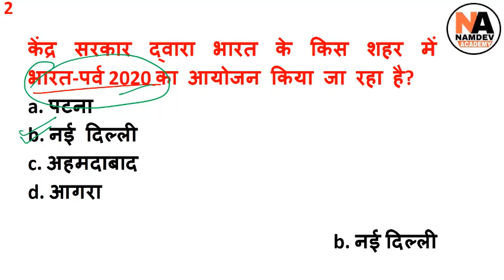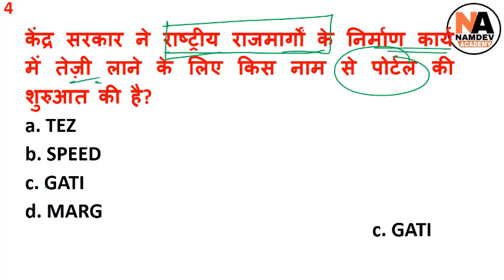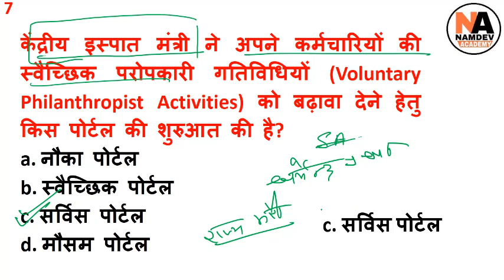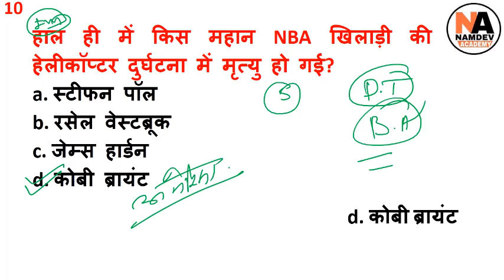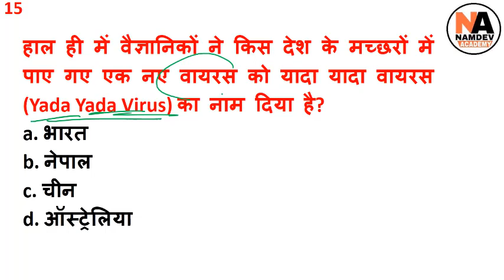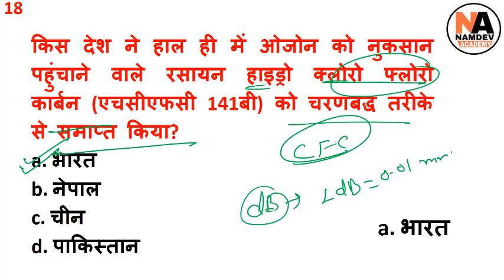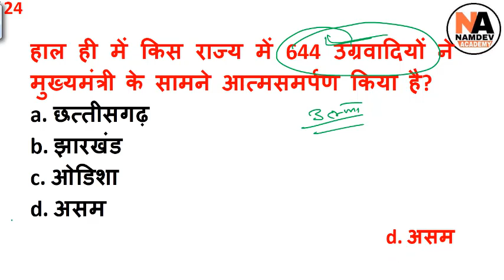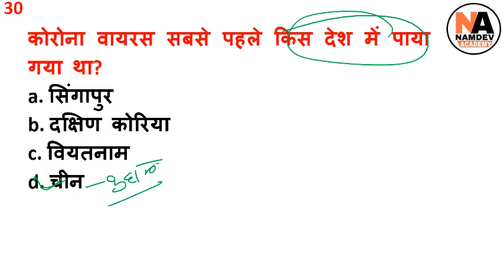Current Affairs-2020 Revision Class-06 | Daily Current Affairs in Hindi for SSC, RAILWAY, BANK, RPSC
पिछले  6 महीने के अति महत्वपूर्ण करंट अफेयर्स के प्रश्न,
Current Affairs-2020 Revision Class-05 | Daily Current Affairs in Hindi for SSC, RAILWAY, BANK, RPSC
25 MAY 2020 CURRENT AFFAIRS,